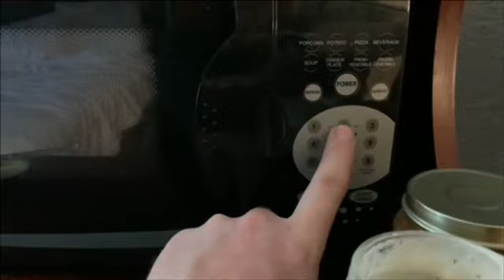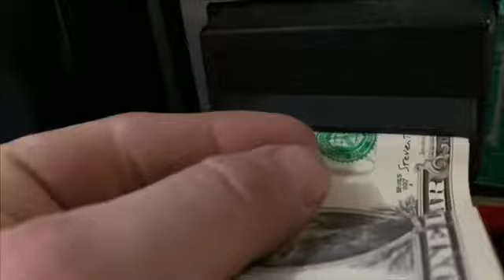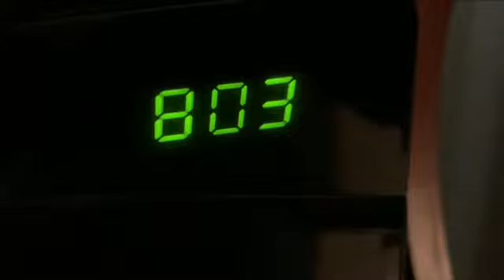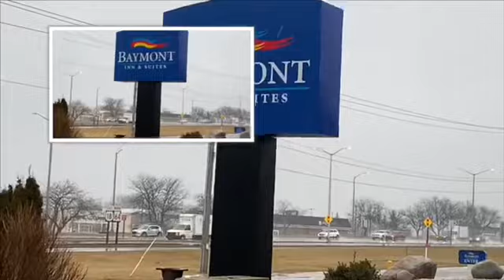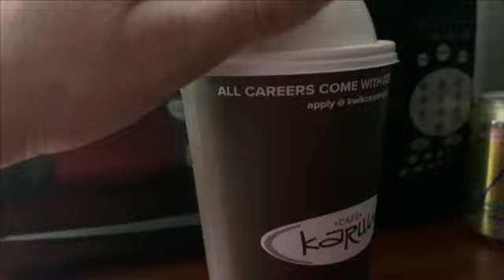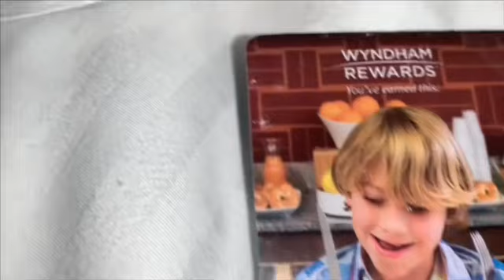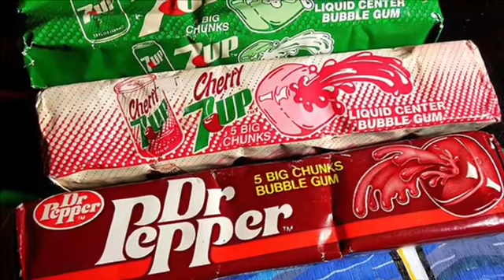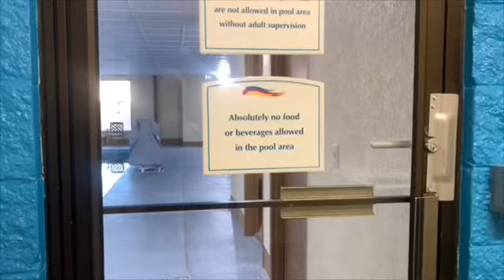Everyday Life Of Ralph Powers - Lurch Ate My Dinner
Welcome to another episode of Everyday Life Of Ralph Powers.

Someone gets married. Lurch from the Addams Family makes an appearance.
Someone has a great big fall.
Mother nature drops more snow and temperatures.

Filmed: 2/6, 2/7, 2/8, 2/9, 2/10 and 2/11
Uploaded: 2/12/2023